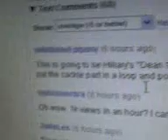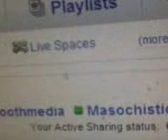Re: Hillary Can't Answer Question on Colombia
I don't understand why is this such a big deal. HOw is it that everytime Hillary Clinton cackles, the media and the youtube world makes a big deal out of it? The question relates to how Bill Clinton and HIllary Clinton can disagree with each other. Well, why the hell not? They are not obligated to agree with each other and do everything together. They are allow do whatever they want with their money, as individual and as seperate people.